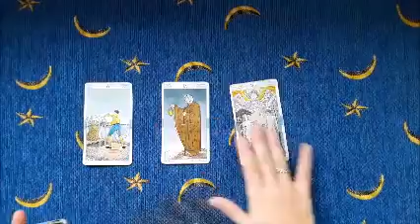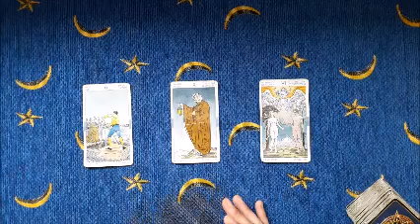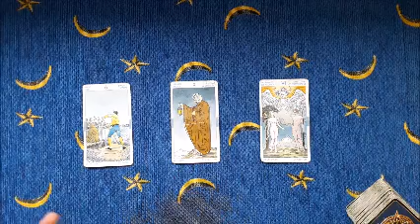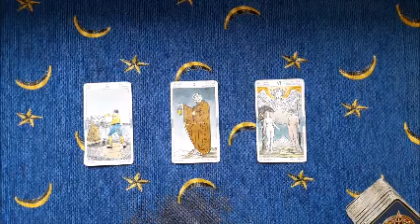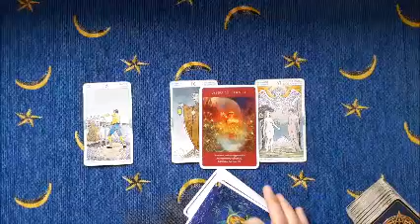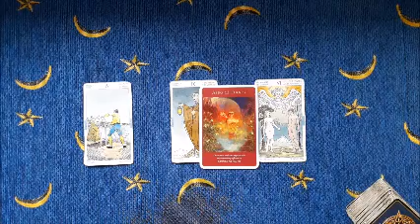Il colore del cielo! - Oracolo angelico giornaliero